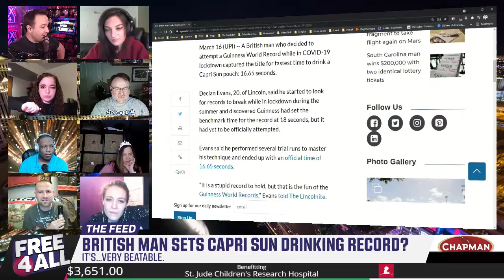Attempting A Capri Sun World Record (from 3/26/2021)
Some guy set the world record for drinking a Capri Sun. We totally think we can beat it.